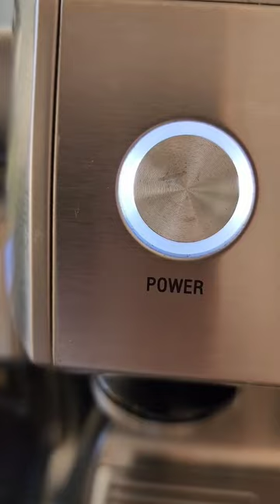DRINK COFFEE ☕️ SAVE DOGS 🐕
Ever wake up in the morning, make a cup of coffee, and think, if I could have any superpower, what would it be? ✨️

With Underdog Coffee, not only do you get a great cup of coffee, but you also activate the best super power ever!! ☕️

SAVING DOGS!! 🐶

With every purchase of Underdog coffee, you help raise money for volunteer run rescues to help save dogs across Australia 🫶

And just as they say, "Every Cup Saves a Pup," you too can wake up with a new superpower with Underdog Coffee 🐶